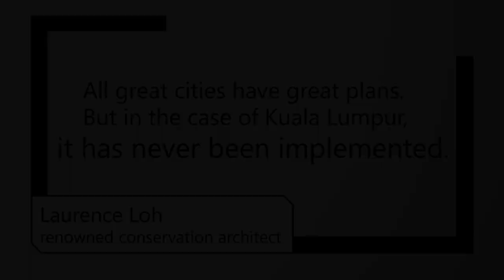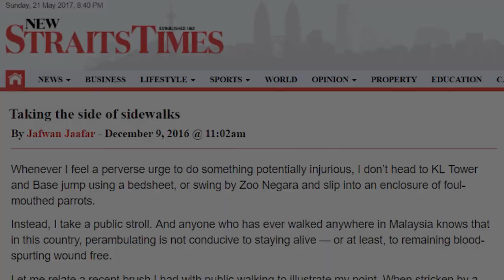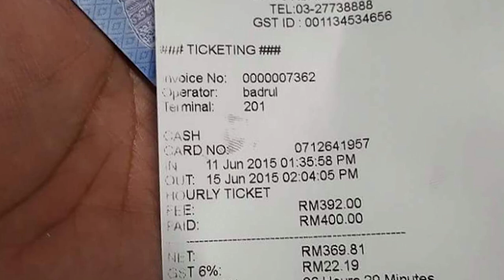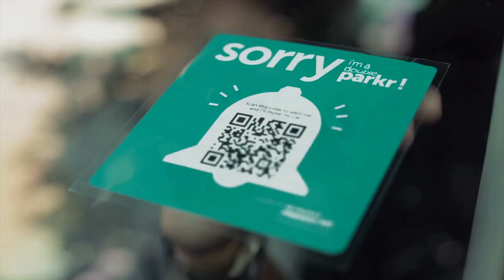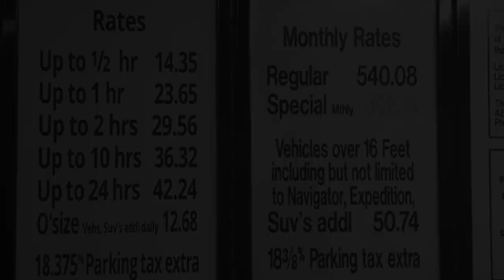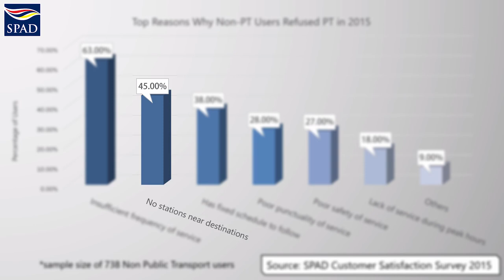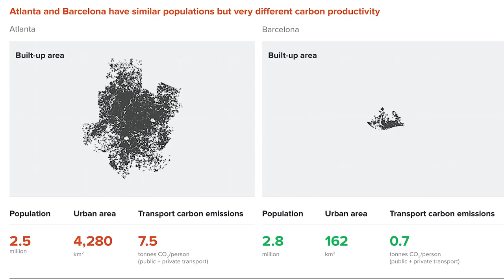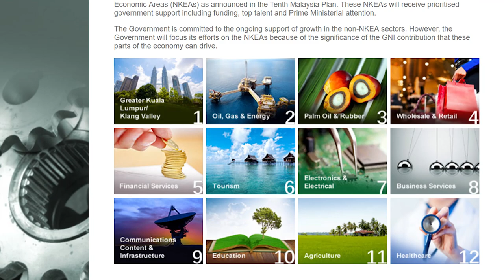Urban Planning of Kuala Lumpur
Student Documentary by Dennis Tan.